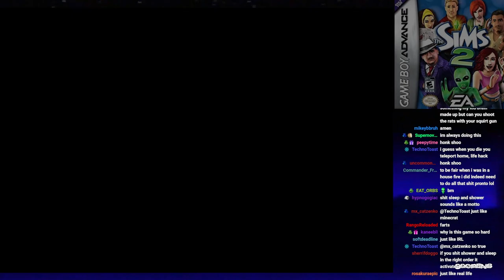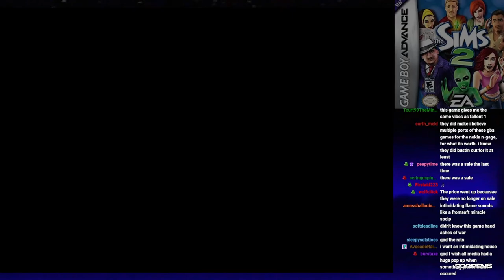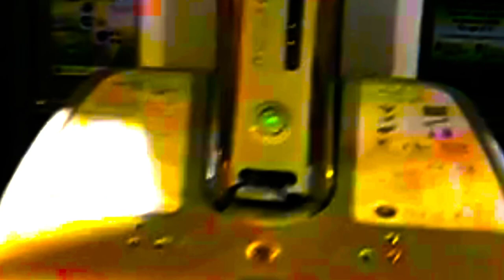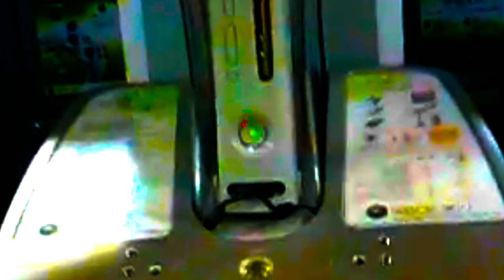Sims 2 for Gameboy Advance Has REAL ALIENS... w/ Wayneradiotv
OOBAYA. Sims 2 didn't stop at the DS. It went further and beyond. The exploration through the Sims 2 extended universe continues with Wayner. will survive??

Originally streamed on Twitch on June 1st, 2022!

00:00 Intro
23:16 GAME START
50:25 ALIEN CONFRONTATION